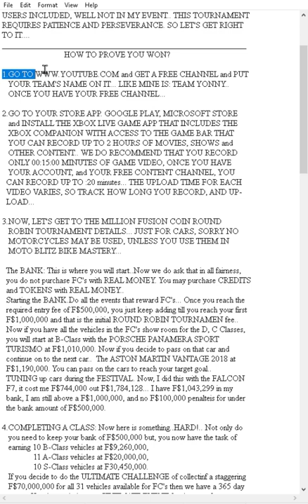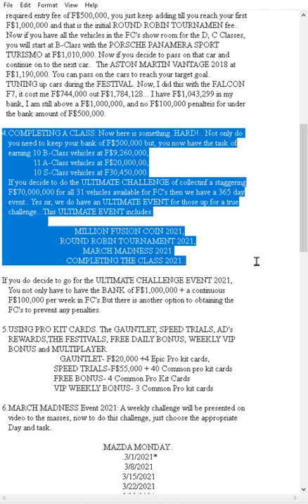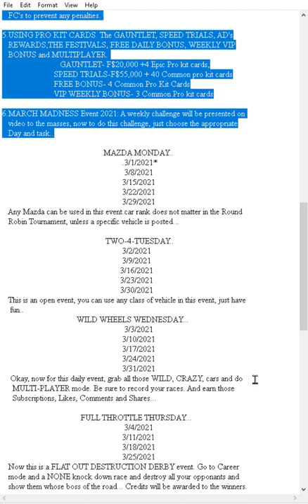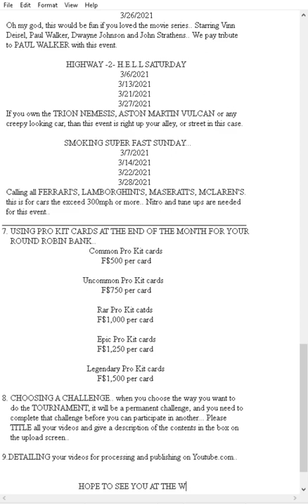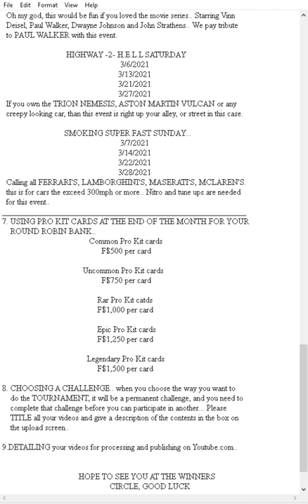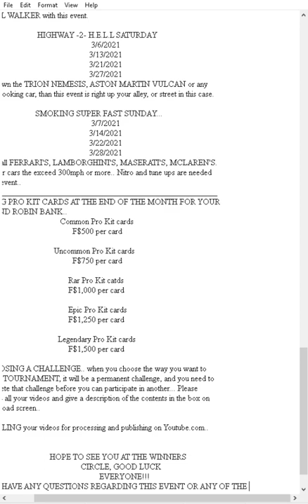2021 ASPHALT 8 ROUND ROBIN TOURNAMENT Feb 25,2021 Notepad 2021 03 02 20 07 53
Please note, that this event can be accomplished several ways, and doesn't have a dead line of completion, and I did use my note pad to create it and it may seem stupid looking, but I don't have the software for the on screen text like other Youtube content creators... And if you like this idea, just create your own.. And thank you all so much for all the support and loves you have shown me, this means a lot to me.. I work very hard trying to come up with fun ways to earn CREDITS, FUSION COINS and VEHICLES... If you can please support this channel, with SUBSCRIBING, LIKEING, SHARING and COMMENTING.. I love each and everyone of you..
Take and stay safe. PS well that's new.. Can't use brackets in descriptions...Never knew that... hehehe